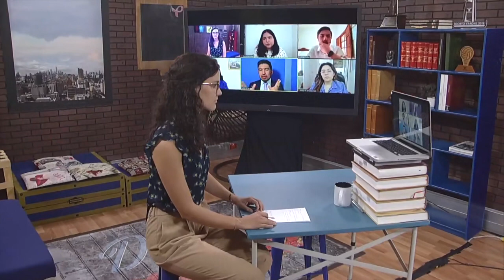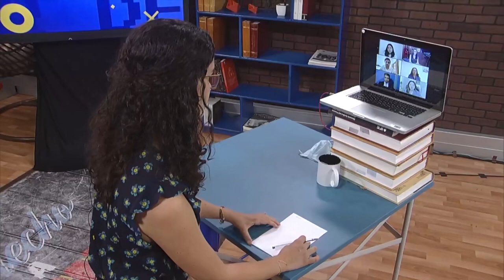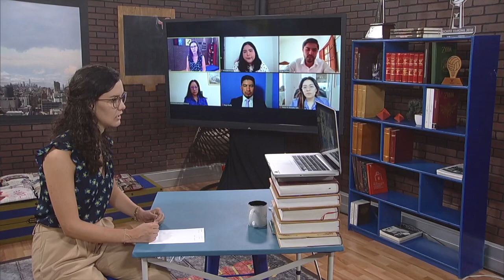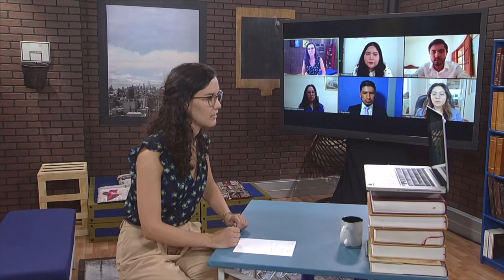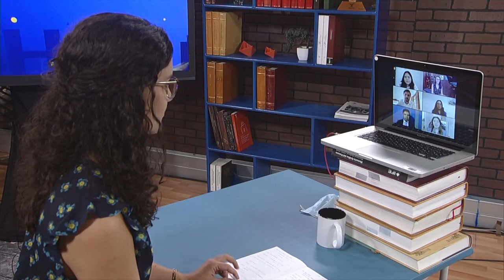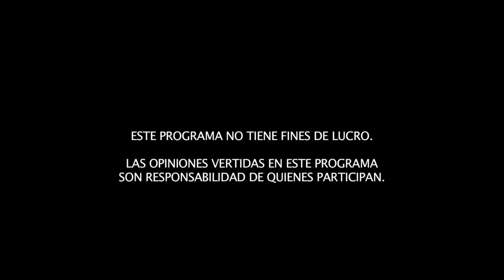Prohibición del castigo corporal a niñas, niños y adolescentes.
Derecho a Disentir.
Conducido por Regina Sánchez
Tema: Prohibición del castigo corporal a niñas, niños y adolescentes.

INVITADAS E INVITADOS:

– Nasya Mayumi González Valle, Psicología, La Salle
– Diego Emiliano Martínez Pavilla, Derecho, Cide
– Jorge Artemio Molina Ochoa, Derecho, Ibero Puebla
– Jaqueline Alcázar Morales, Filosofía y bioética, Unam

– María Fernanda Ramos Araujo, Derecho, Itam